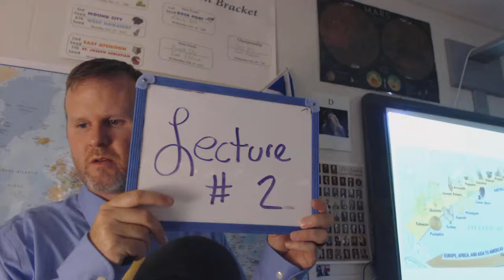Lecture 1B: Chapter 1